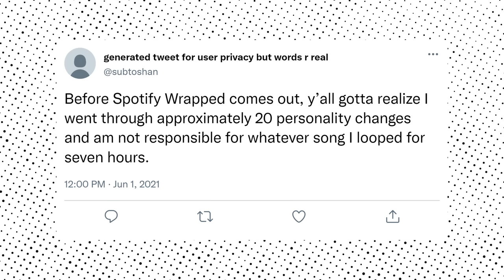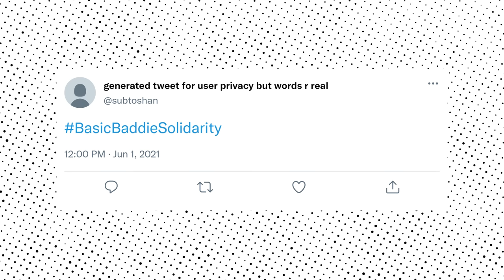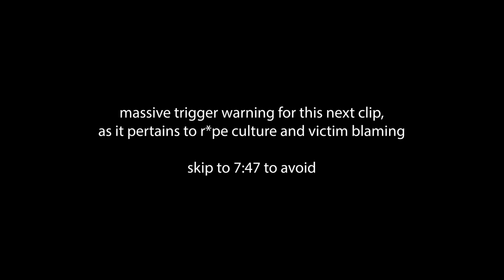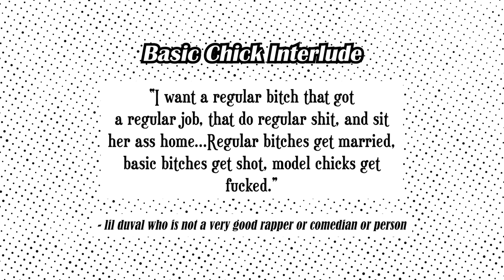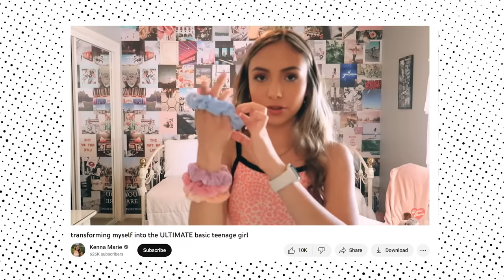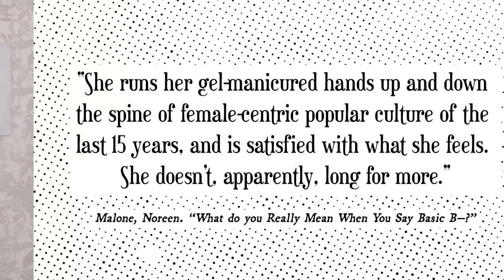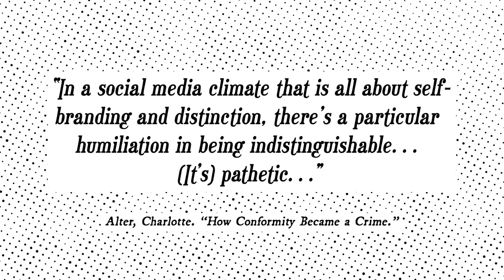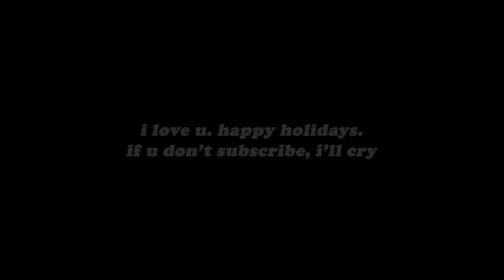The Crime of Being Basic, The Illusion of Being Unique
open for details! ٩(˘◡˘)۶
second channel: @shansorbet
Online Sources:
Alter, Charlotte. “How Conformity Became a Crime.” Time,
Malone, Noreen. “What do you Really Mean When You Say Basic B–?” The Cut,
timestamps:
0:00 skit
2:18 intro
6:40 explaining the basic b
13:55 why do we hate basic b's?
17:51 is the "unique" persona any better?